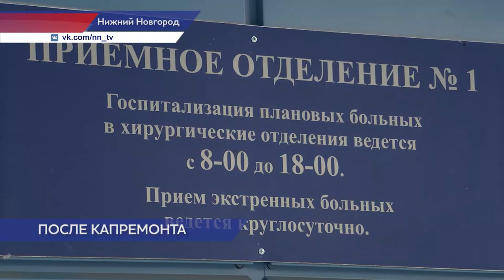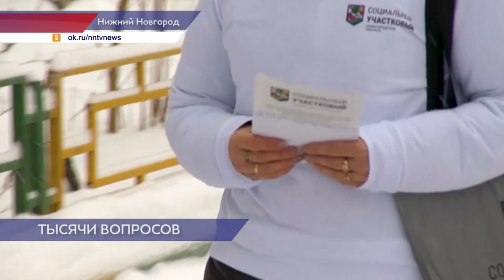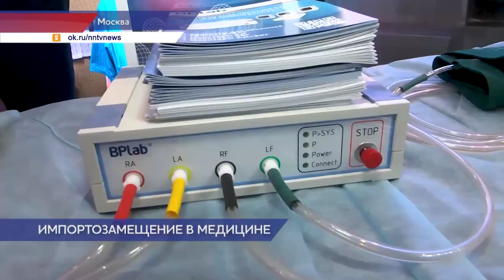Новости губернии 11.02